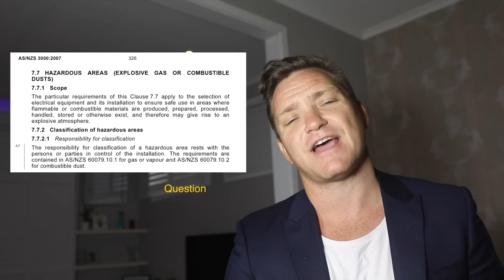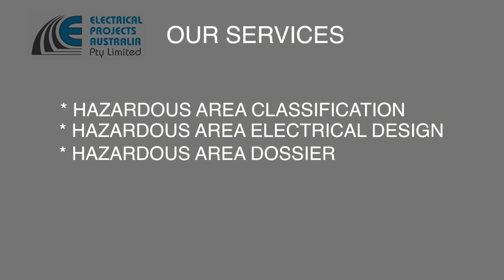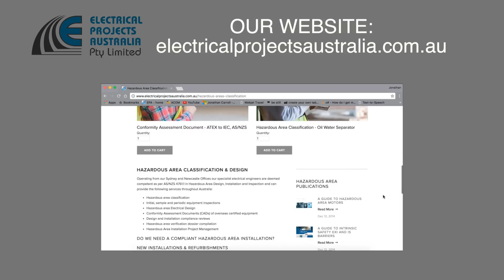Hazardous area classification in Australia/NZ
This video explains how to figure out if you need a hazardous area classification, why you have to do it, and who you should contact to help.